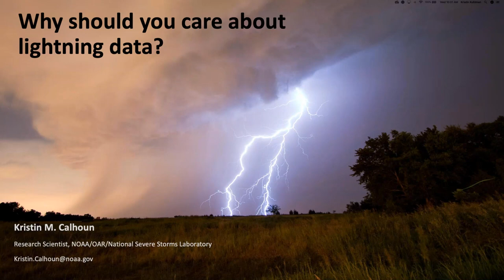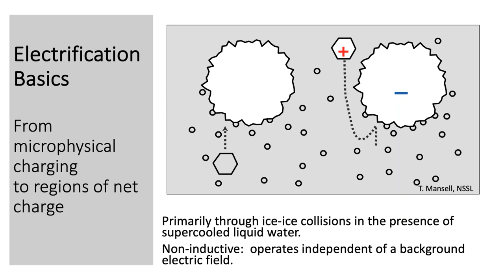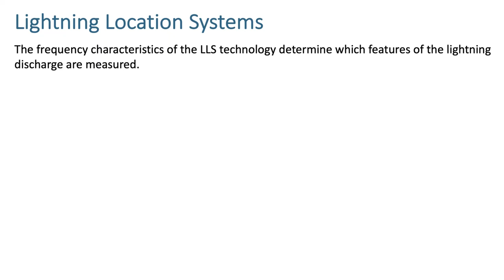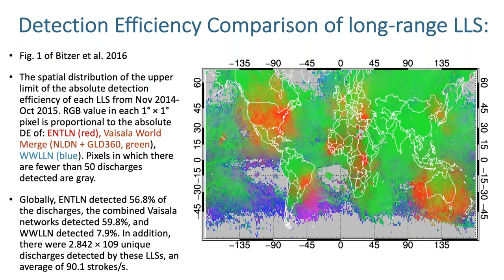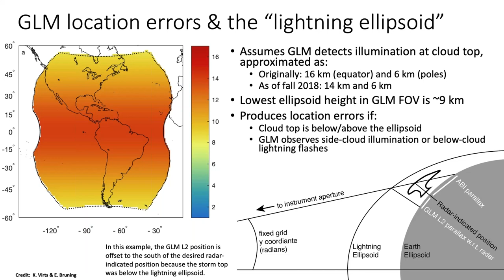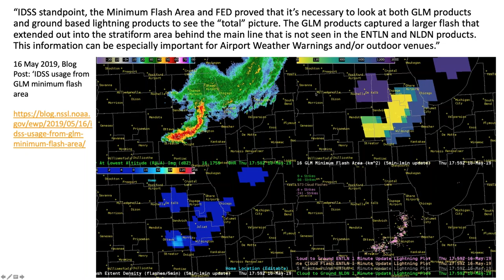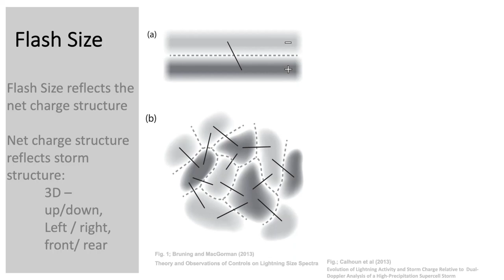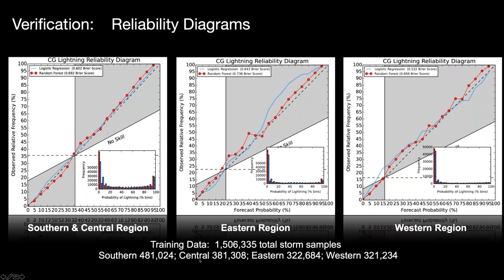Why should you care about lightning data?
This presentation by Kristin Calhoun (Research Scientist, NOAA/OAR/National Severe Storms Laboratory) was provided as part of Central Region's Guest Speaker Series in July of 2020. In the presentation she discusses current lightning conceptual models, the complexity of charge separation, the differences between various lightning sensing platforms, and current development of probabilistic lightning tools.